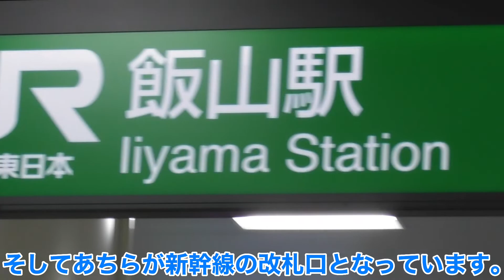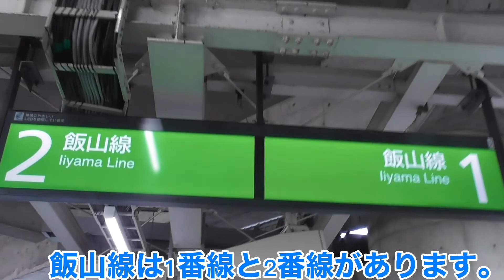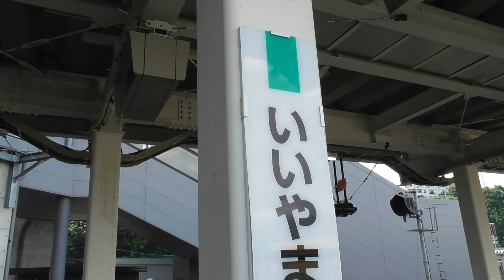【新幹線の駅】飯山駅は色々リニューアルされた駅だった！【探訪】